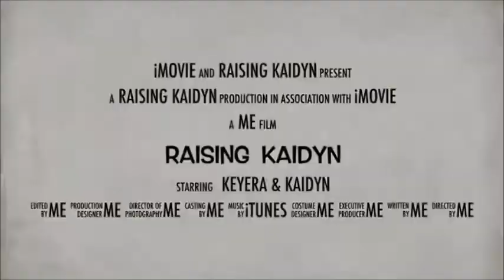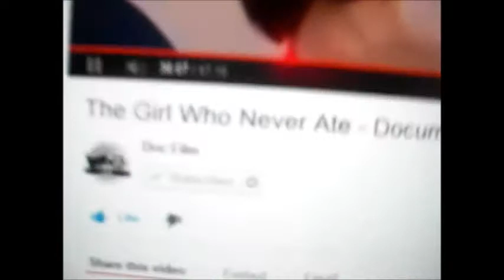Deep Clean Sunday/Mini House Tour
One take on Sunday

And come find us Instagram 🔎📷

Vote for Kaidyn in the cutest kid contest

Here's a link to juju's and Marcel's

Channel go check her out

Here's my Teen Mom story check it out!!

Here's one of my day in the life vlog it's a must see

please please request videos 💃